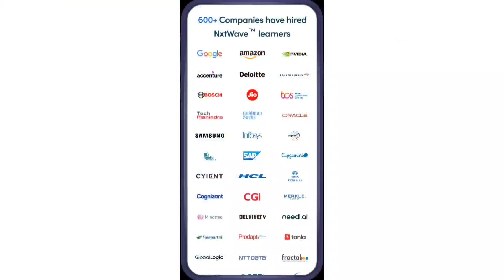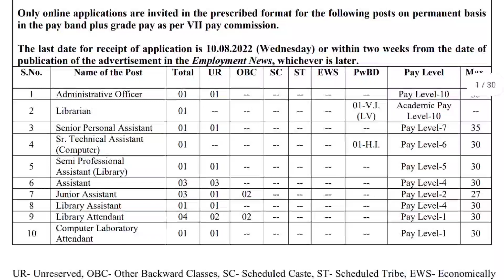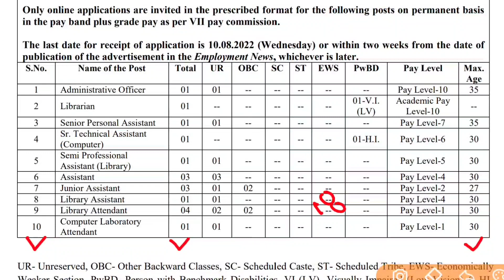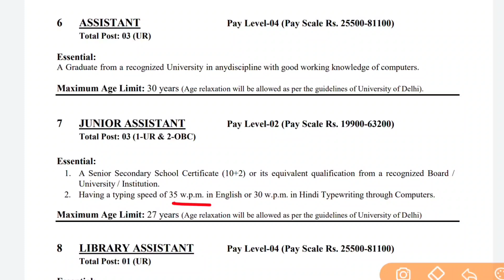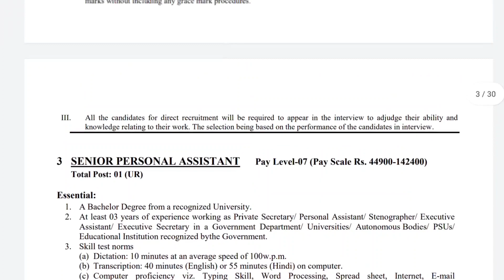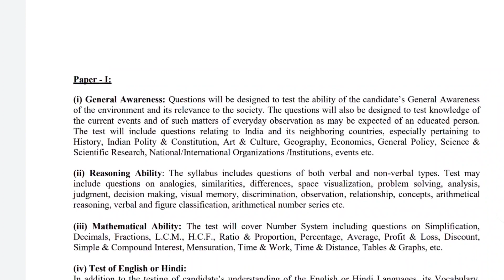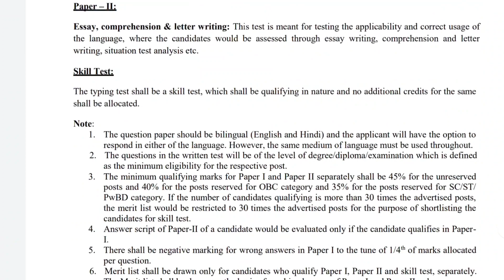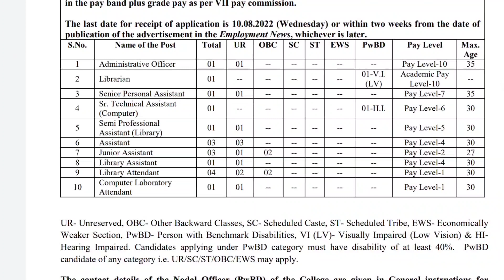అటెండరు నోటిఫికేషన్ వచ్చేసింది | Latest Govt Jobs in Telugu | Junior Assistant Jobs